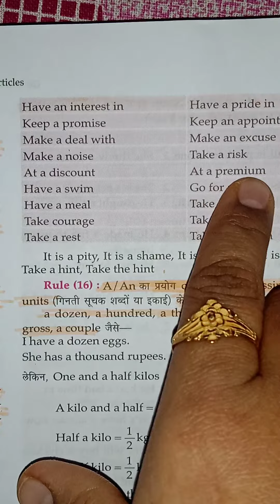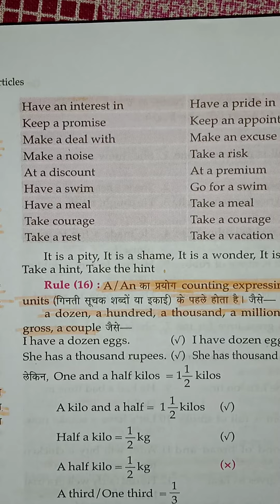Articles |A/An in Phrases